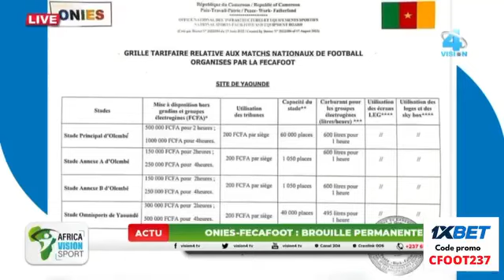Bernard Tchoutang : «Joseph Antoine Bell n’a jamais été un rassembleur, il est un diviseur»